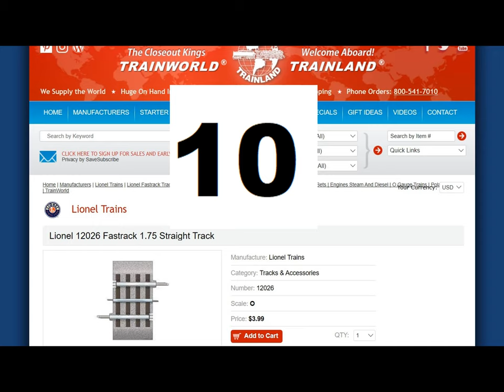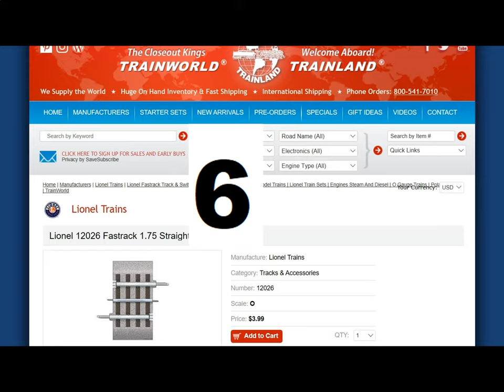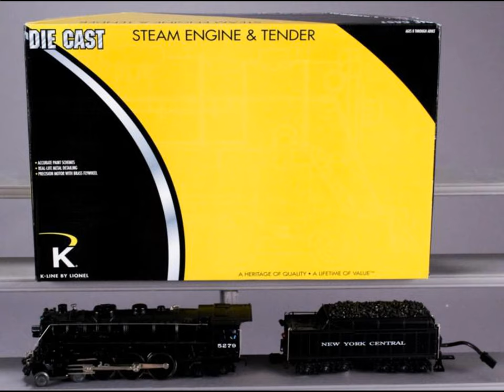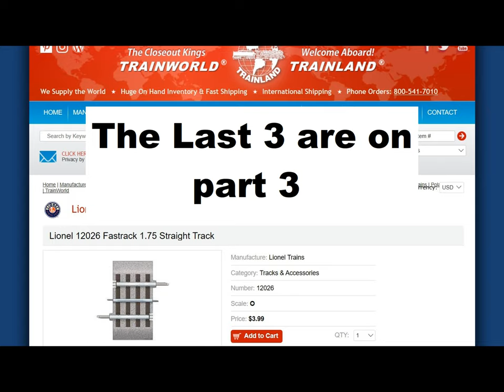Top 15 Best Railroads in America part 2